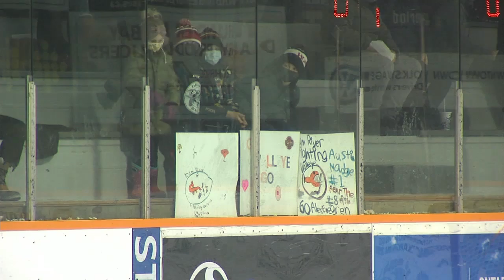TBT Sports: Walleye vs. Ice Dogs